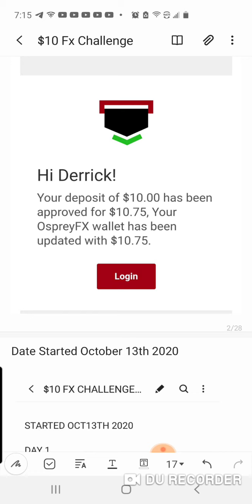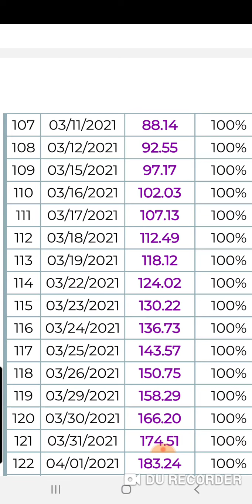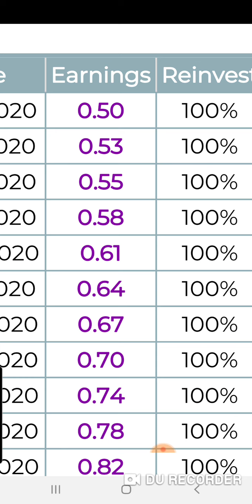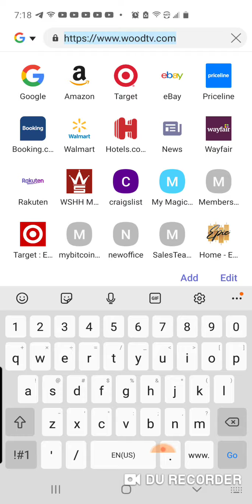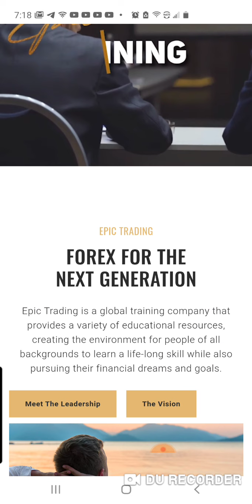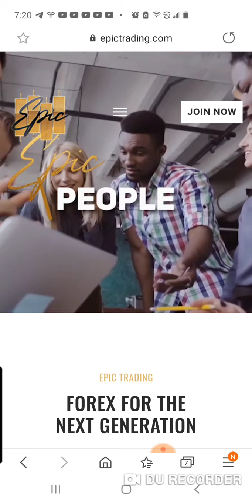$10 To 65K In 180 Days Forex Challenge Weekly Update - Week 2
Hey if you want to know about forex or already doing forex we got a nice $99 a month special (Get 3 to Join Your Team Its FREE). Build a team as an IBO (Independent business owner) for $24.99. Come use our signals, catch pips on live sessions and see why 50,000 people joined us this last month alone. WE ARE CURRENTLY AVG AROUND 10,000 PIPS A WEEK.

You can also follow my progress on my Facebook Group page and get learn some nice tips and get signals I sometimes share. Follow top pinned post if you a newbie and want to learn the basics free.